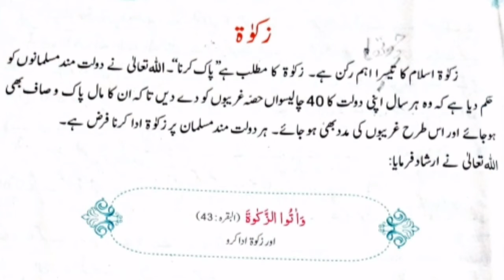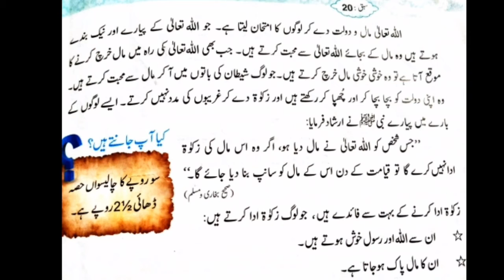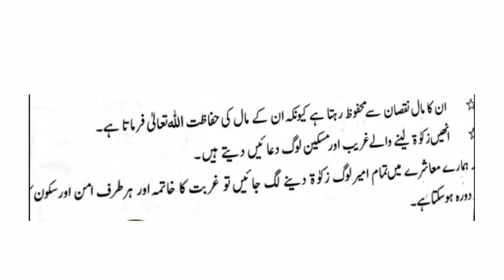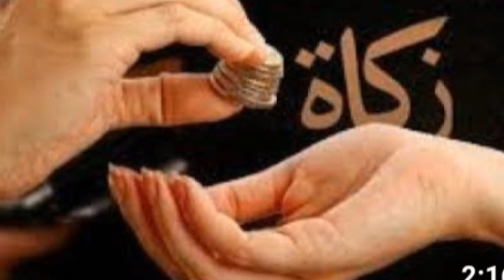Class Four Islamiyat Lesson 20 Zakaat Video 1 Week 5